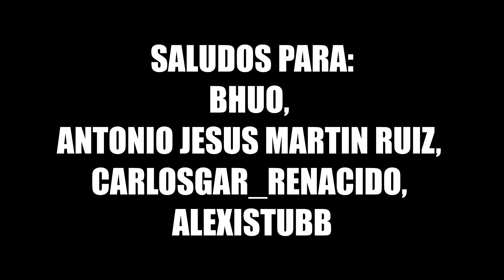¡BUENAS NOTICIAS PARA GTA 6! 😱 Nueva información GRAND THEFT AUTO VI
En ESTE video comento una reciente noticia de GTA 6 con una NOVEDAD nunca antes vista! 🔥 Nueva información Grand Theft Auto 6

► ¡SEGUIME!